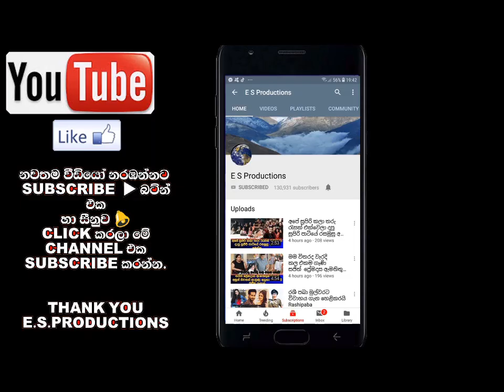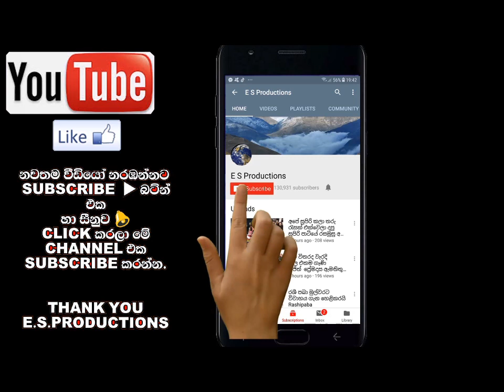රෝහිත ටට්යානාගේ අපි නොදත් ආදර කතාව රෝහිත රාජපක්ශ හෙළිකරයි Rohitha Tatyana